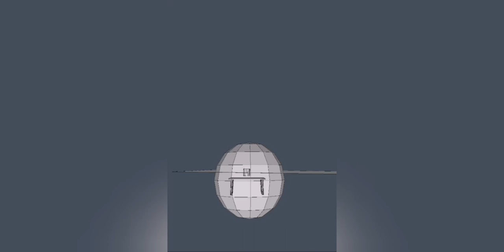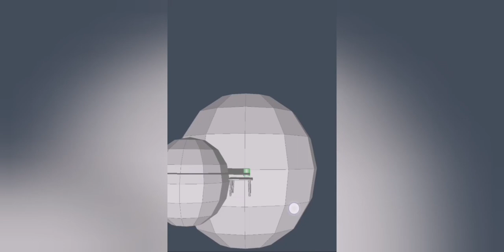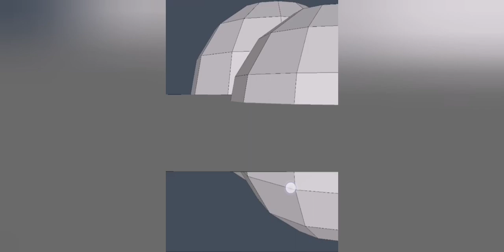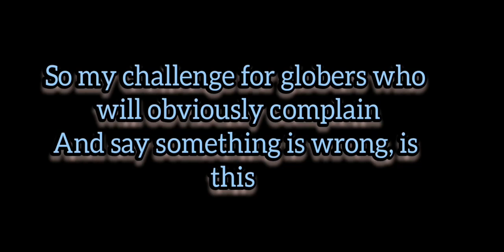wolfie debunks parallel light from sun and huge distant sun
Wolfie6020 video